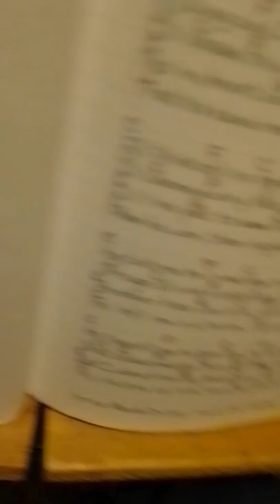I'll Twine Mid the Ringlets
1888, words: Maude Irving, music: J.B. Webster, origins of Wildwood Flower